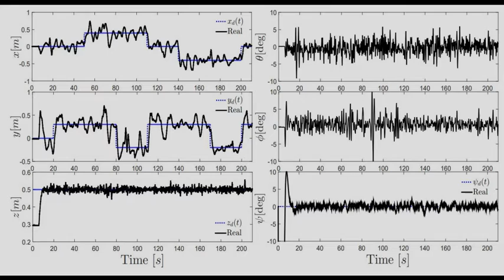Continuous Sliding-Modes Control Strategies for Quad-Rotor Robust Regulation: Real Time Aplication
In this video a robust regulation output-control strategy is performed by a Quad-Rotor. A continuous singular terminal sliding-mode control (continuous-STSMC) was implemented for a regulation task.

En este video se implementó una estrategia de control robusta por salida para regulación en un Quad-Rotor. Se llevó a cabo mediante el control singular terminal por modos deslizantes continuos (STSMC - Continuo) en una tarea de regulación. Para más información, diríjase a la cita al final de esta descripción.

Rios, H., Falcon, R., Gonzalez, O. A., & Dzul, A. E. (2018). Continuous Sliding-Modes Control Strategies for Quad-Rotor Robust Tracking: Real-Time Application. IEEE Transactions on Industrial Electronics, 1–1.